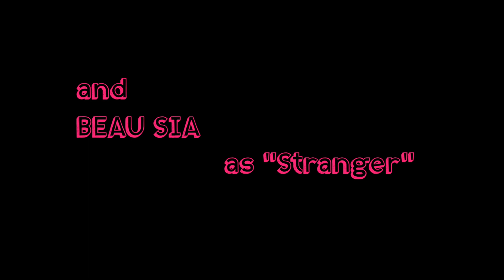Girls | PRETTY DUDES S1E03